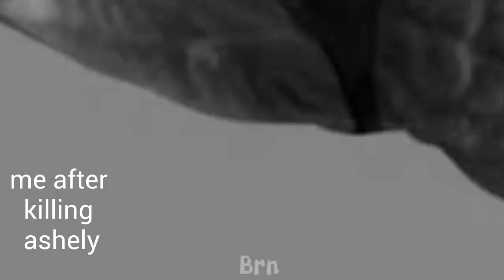That's One Big Boy[Resident Evil 4 Remake- Part 5]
What up guys it's your boi darrow here and today we are playing some resident evil 4.I hope yall really liked this video but make sure to like,subscribe,comment down below what you want me to play and hit the notification bell to see your boi lastest video love yall guys and peace.